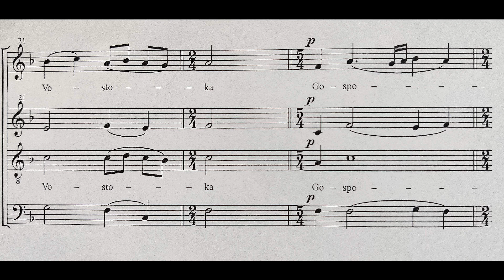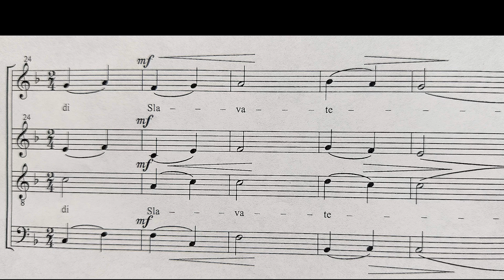Rozdestvo tvoje Kindl alto